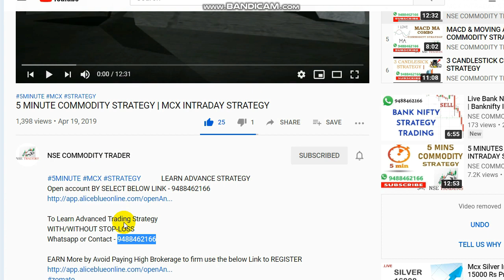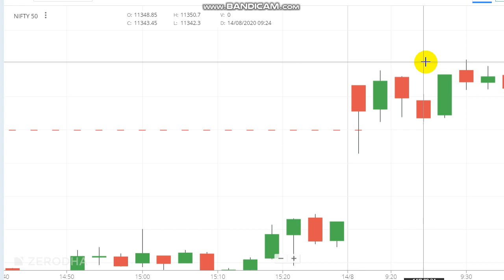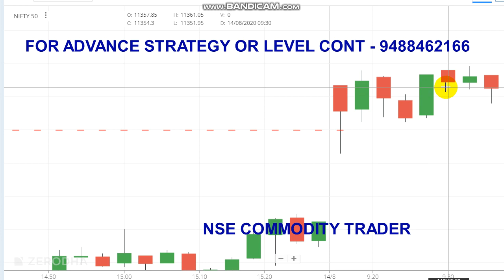Nifty Trading Strategy LIVE TRADE | Nifty 50 Intraday Trading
Live nifty 50 intraday trading strategy.

To Open Trading Account Click the Link -  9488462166

Crudeoil Levels,
Share market,
Stock market,